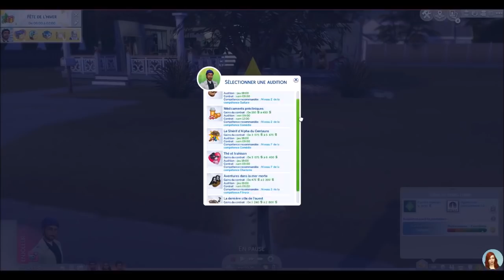⭐ L'Apogée de Ibrahim ⭐ #7 - SIMS 4 HEURE DE GLOIRE fr